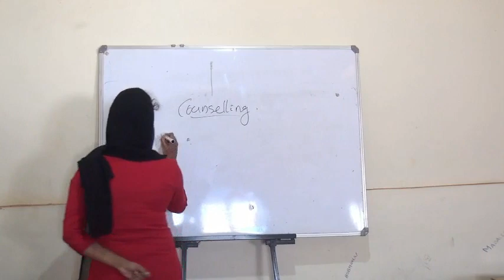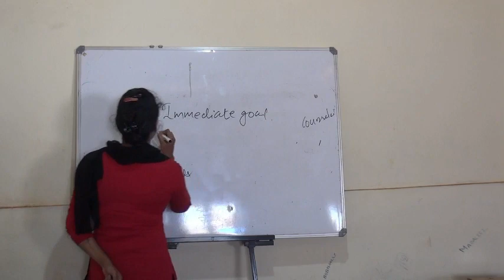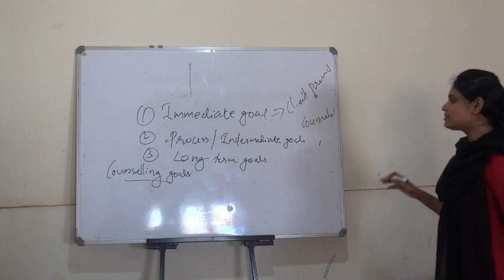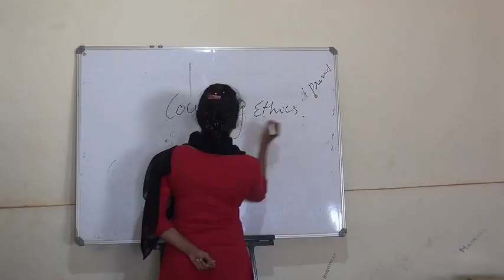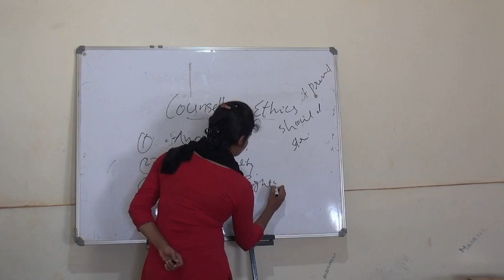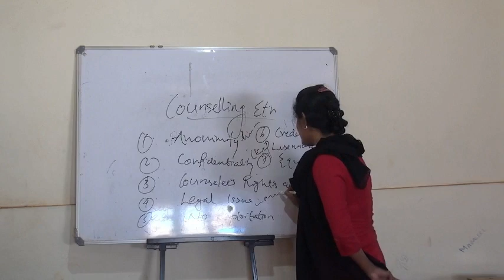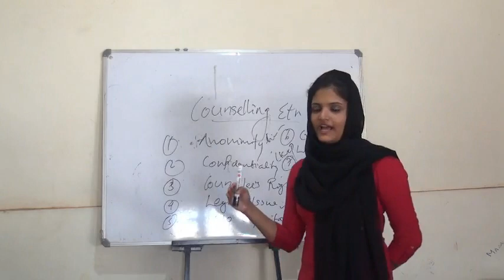"Goals and Ethics of Counselling" by Ahsana